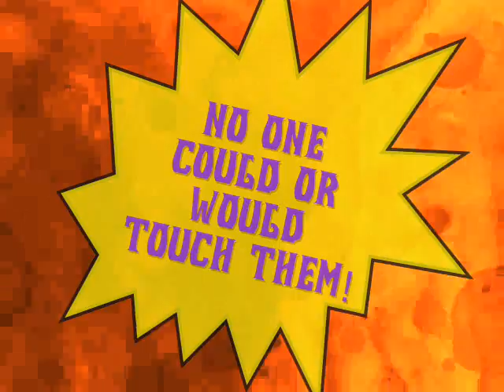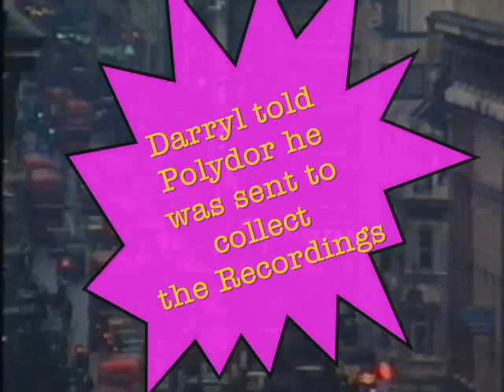THE DARRYL READ GROUP On The Streets / Back Street Urchin 1975 Proto Punk PROMO VIDEO CRUSHED BUTLER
OUT NOW! OUT NOW! OUT NOW! OUT NOW! OUT NOW! OUT NOW! OUT NOW! OUT

THE DARRYL READ GROUP - On The Streets Tonight / Back Street Urchin 7''/45 LAST YEARS YOUTH RECORDS 1975-76 Limited Edition Vinyl Only 1st Time Issue of these Nascent Raw Proto Punk Tracks by the Late Great Darryl Read.

THE DARRYL READ GROUP, Put together with Charlie Harty and Steve Forest --- were the second proto punk outfit (after Crushed Butler) --- before the Pistols came in. Granny Glasses wearing Nick Mobbs of EMI turned them down after hearing a great recording they made at Polydor --- claiming that it wasnt Funky enough; before he signed the Sex Pistols 6 Months later.

DARRYL READ Vocals & Drums (CRUSHED BUTLER / KRAYON ANGELS / DIZZY SNATCH + )

CHARLIE HARTY - Bass ( CRUSHED BUTLER MKII / THE MISFITS U.K)

STEVE FOREST- Guitars ( SILVERHEAD / DIZZY )

To obtain a copy of this 1st Time Limited Edition Vinyl Single /45 /7'' Release
Please visit my mail order site

(availabilty while stock lasts?) or similar Obscure music releases on Limited Vinyl or CD please visit my stores @ DIG THE FUZZ MUSICAL MAIL ORDER RECORDS Please Visit

Or Please contact

or for trade / distribution please contact

LAST YEARS YOUTH RECORDS
Contact Joe:EMAIL

CRUSHED BUTLER - Uncrushed 10'' LP Vinyl / DVD + Poster

For updates on NEW Videos, New Record Releases of Underground Music past & present,Supplier Of Cult Underground Mind Expanding Music = MOD,FREAKBEAT,PSYCH,HEAVY/ACID ROCK,PROTO PUNK,DUB REGGAE,PUNK,NEW WAVE,POST PUNK,PSYCHOBILLY,ELECTRONICA, follow me on

Video, Concept, Production/ Editing by PJ Normal for Regurgitated Films In Association With Madstar / Woodfall Films